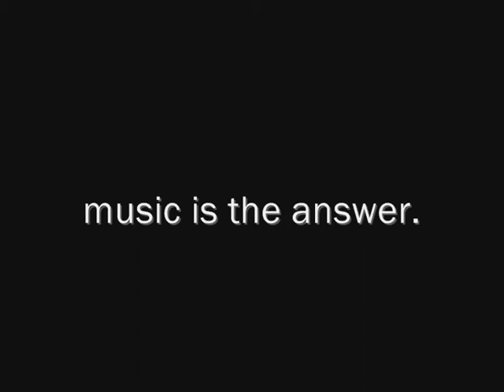iPod Advert- Media Coursework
yeah... and iPod ad for my media coursework!